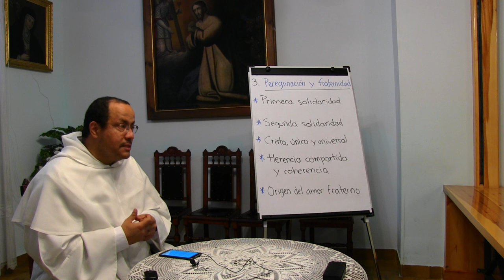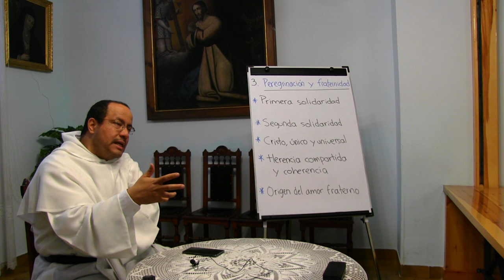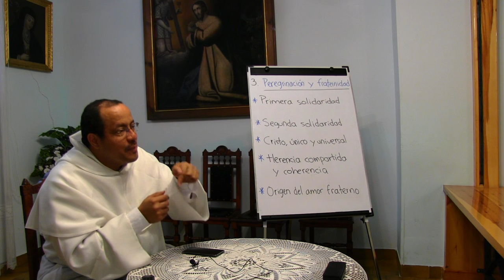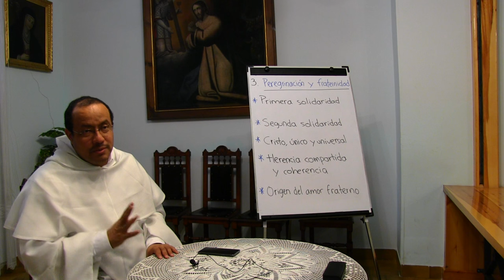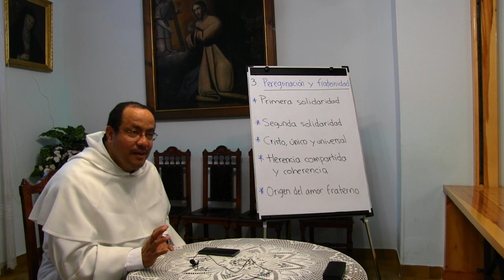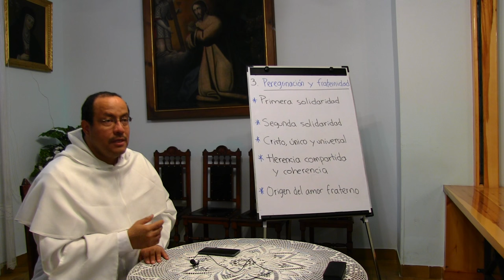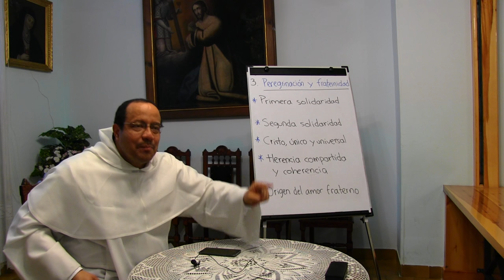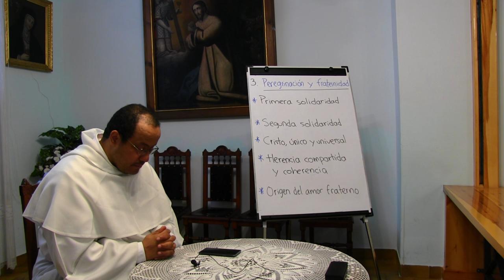Antropología de la Vida Consagrada, 03 de 10